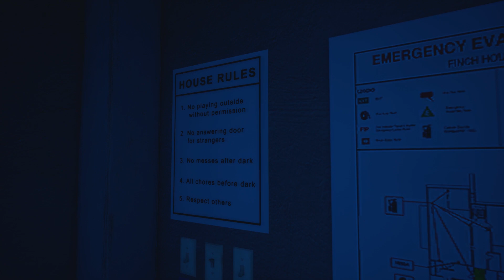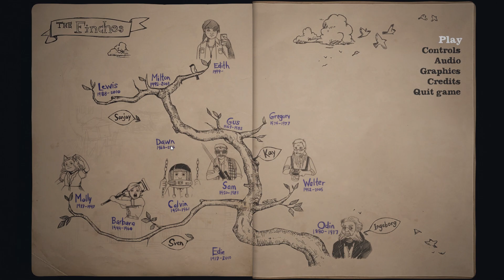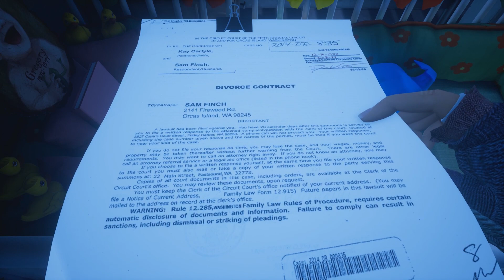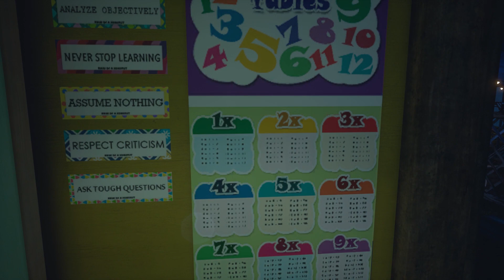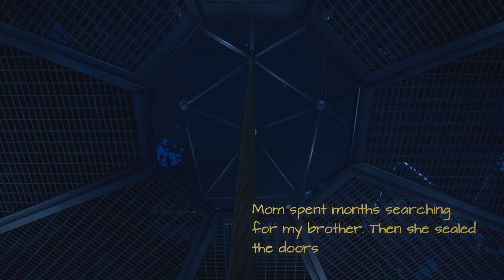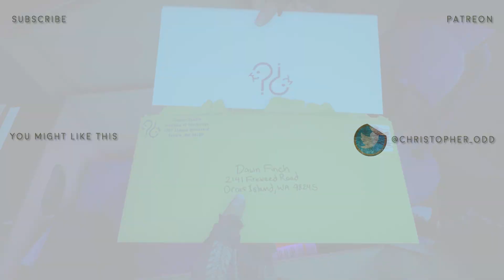THE WEDDING Ep. 5 - Let's Play What Remains of Edith Finch Gameplay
Welcome to WHAT REMAINS OF EDITH FINCH Part 5! As Edith, you’ll explore the colossal Finch house, searching for stories as she explores her family history and tries to figure out why she's the last one in her family left alive.